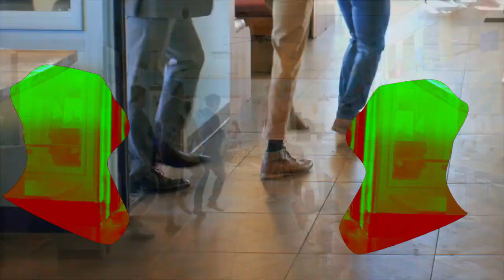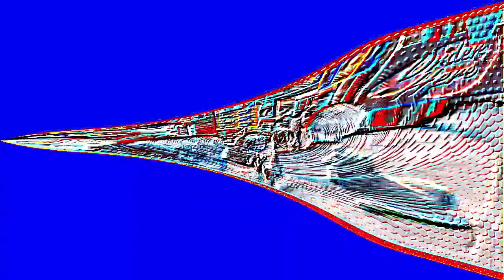Veg Replace Tennis Trusty Slab 🍔 SPONGEBOB'S BIG BIRTHDAY BLOW OUT 🎉 SpongeBob Rounds